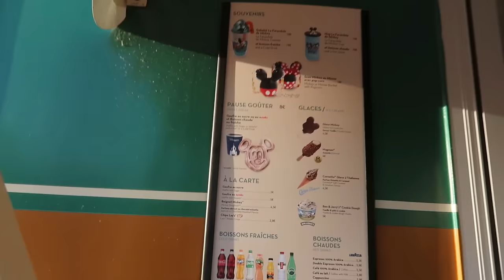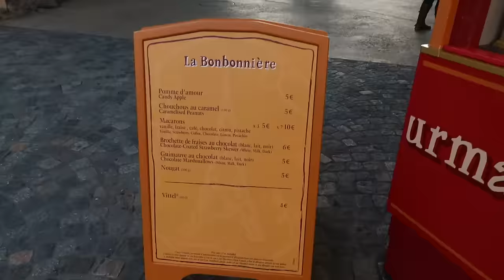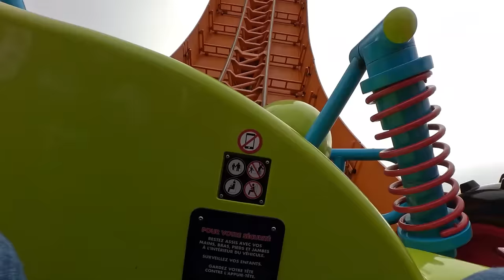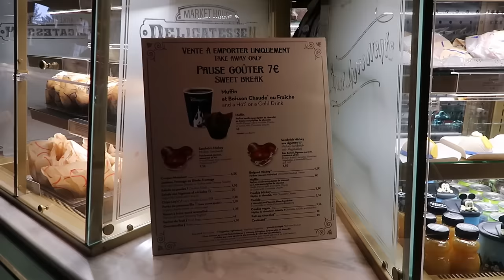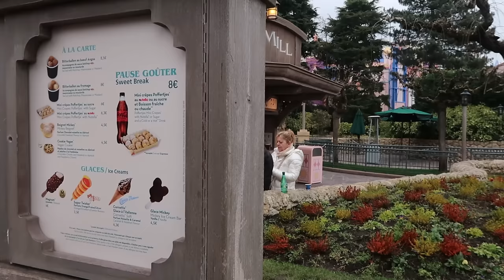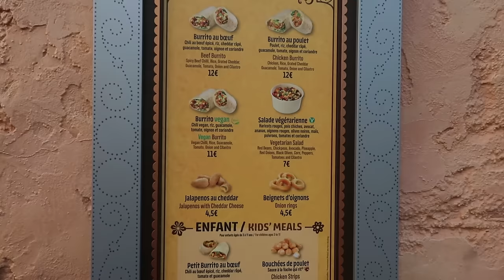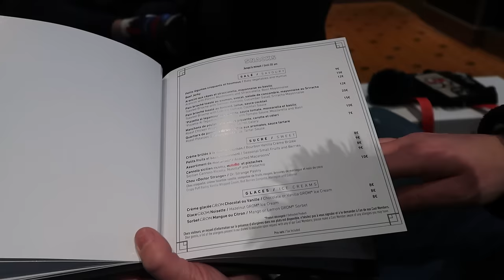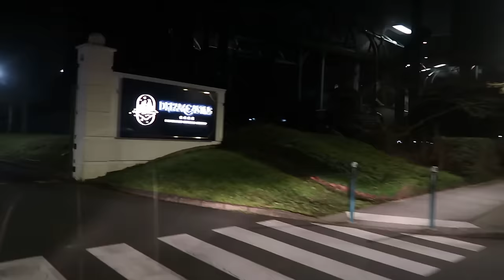Disneyland Paris Day 2 Vlog! | Disneyland Park | Walt Disney Studios | New York Hotel Art Of Marvel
Welcome back!
We are Viki and Emma the Disney Wives. In this weeks vlog we are visiting both Disneyland Paris parks, we eat many Disneyland Paris snacks from our list we hit more rides that we haven't yet ticked off, and of course a trip to see our pal Mickey Mouse. We then take a trip to The New York Art of Marvel Hotel for cocktails in the bar. We also make a big merch purchase.